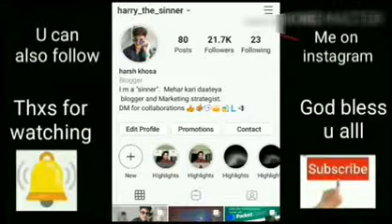Indian reaction on Nepali movie trailer "Kadke kamaal ke"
Indian reaction on Nepali movie trailer " Kadke kamaal ke" and follow our new channel for more reaction videos